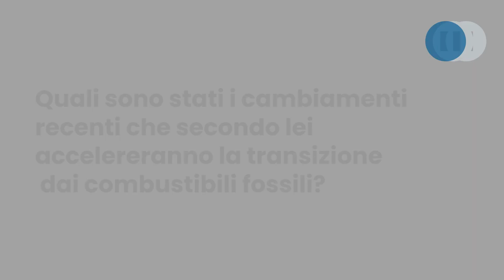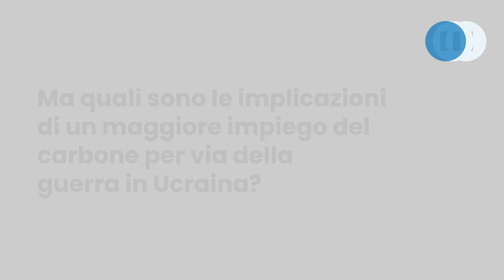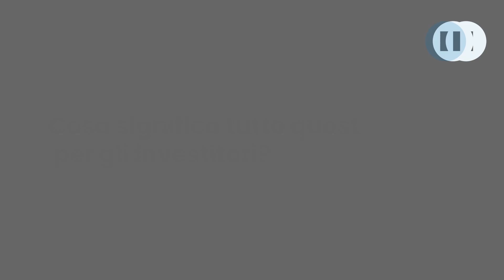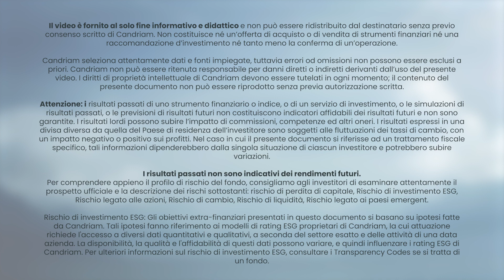Una lenta "marcia funebre" per l'era dei combustibili fossili - Alix Chosson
L'aggressione russa contro Ucraina non solo ha ucciso decine di migliaia di persone, ma ha anche distrutto molte città, centrali elettriche e danneggiato la produzione e il commercio di cereali. Una conseguenza non voluta delle azioni di Putin è stata l'accelerazione della transizione energetica dell'Europa.

Quale modo migliore per illustrare la nostra intervista con Alix Chosson, Lead ESG Analyst, Environmental Research & Investments, se non con una marcia funebre tratta dalla Götterdämmerung di Wagner per segnare la lenta morte dei combustibili fossili.